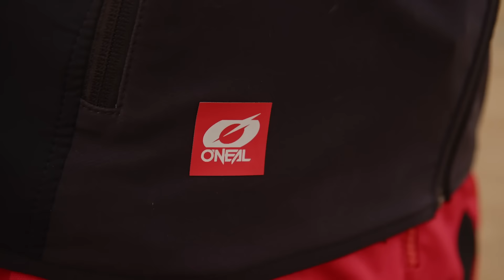Antoine Méo - "j'ai vu la mort 10 fois dans ce week-end"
Dans ce premier épisode de sa série de podcasts vidéo, Antoine Méo nous raconte ses débuts en motocross, ses rencontres et ses aventures ! Sans aucun filtre, Antoine nous donne son avis sur le monde de la moto et sur ce qu'il pense de l'évolution de ce sport !  Ponctué de révélations surprenantes, cet épisode est un incontournable pour les amateurs de moto !

Vidéo réalisée en partenariat avec Chez Moi Prod.

00:00 : Introduction
00:10 : Présentation
00:50 : Merci à notre partenaire
02:45 : A 5 ans j'étais capable de siphonner une 2CV
04:10 : La moto prenait 800 heures par an
06:15 : A 12 ans j'ai cassé 12 cadres dans l'année
09:15 : A cet âge là, Cairoli n'était pas à son avantage
15:15 : J'ai joué ma vie, j'ai vu la mort 10 fois dans le week-end
18:10 : Il a battu James Stewart, aujourd'hui il est magasinier chez Toyota
21:10 : Jett Lawrence on le voit comme le messie
26:45 : Faut que je paye pour rouler
33:20 : Tu sais pas faire tu prends un intervenant qui fait le stage
37:30 : Chaque année on pourrait sortir un champion du monde mais on le fait pas
40:40 : Jacky Vimond c'était un pilier pour moi
46:50 : Benistant il passe à côté si on l'aide pas aujourd'hui
51:50 : Il faut restructurer tout ça

CREDITS :
Merci à Antoine Meo, Richard Angot, Antoine Mortreau, Jonathan Debat, Fred Rombaut, chezmoiprod, Realiprod, Richard Angot, Alex Desbouis et toutes celles et ceux qui ont participé à la réalisation de ce projet.